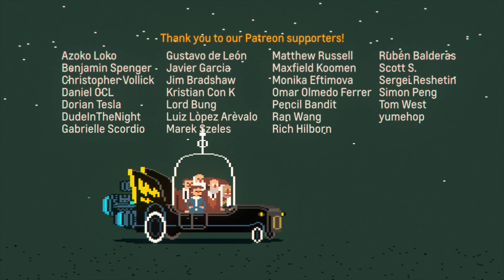Súper Cienci Amigos episodio 2: Electric Boogaloo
We present the Spanish version of Super Science Friends Episode 2!

¡Hazte con los cómics!

¡Echa un vistazo a nuestros episodios completos!